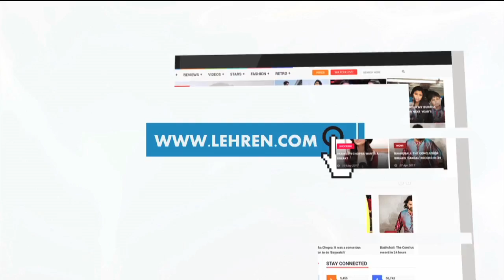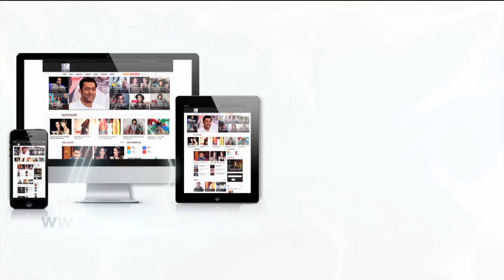The Art Of Being Neutral', The Latest Trend In Bollywood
As actress Tanushree Dutta levelled her allegations of harrasment by veteran actor Nana Patekar a journalist asked Bachchan about his views on the subject. The actor dismissed the subject with a curt "Neither is my name Tanushree, nor Nana Patekar". So, how can I answer your question?’ A strange silence has enveloped Bollywood’s male order.Barring a few, the Indian film industry has remained largely mute on the spate of savage crimes against women and concerning issues involving women.